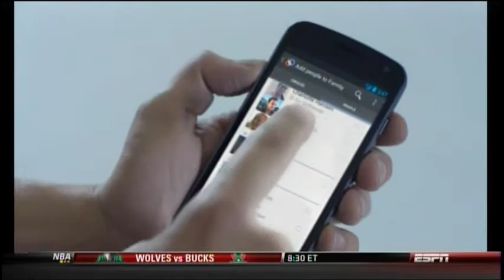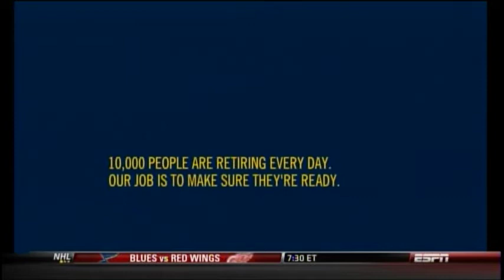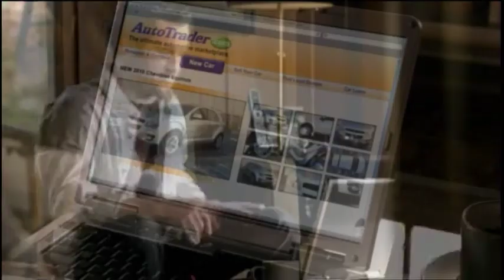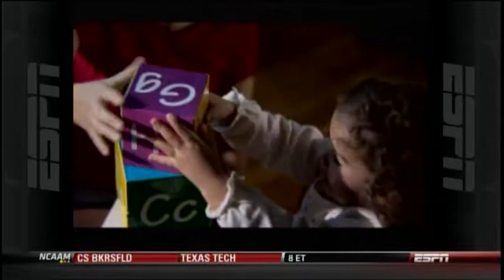2011 Little Ceasers Bowl - Purdue Boilermakers vs Western Michigan Broncos - Dec. 27, 2011 - (1st Q)